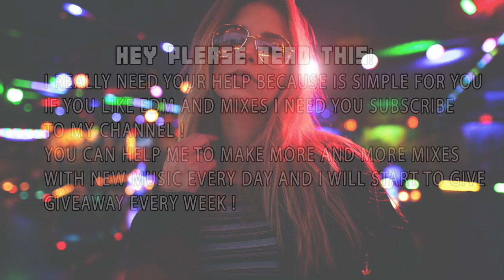EDM Mashup Mix 2018 👽 Best Mashups & Remixes Of Popular Songs | Car Music Festival mix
Daily EDM mix for you, 1 Hour of the best EDM. Real mixed and selected by Valentino Sirolli.

❓What I use to edit video :
External Audio device
Software Audio Editing : Logic Pro X
Software Video Editing : Adobe Premiere Pro CC 2017

❌PLEASE READ ❗
This Version is FOR PROMOTIONAL USE ONLY. I do not own or claim to own the rights to the music.

There is no need to file a strike when a much more civil process is able to be made.